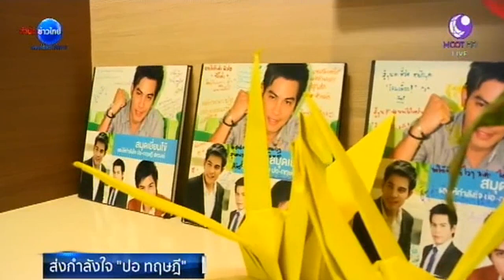อาน้ำอ้อย เผยหลังผ่าตัด ปอ ทฤษฎี ตอบสนองการรักษาดีขึ้น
รพ.รามาธิบดี 18 พ.ย.-จนถึงขณะนี้ก็ยังคงไม่มีประกาศชี้แจงความคืบหน้าอาการจากทีมแพทย์ แต่จากการเปิดเผยของ “อาน้ำอ้อย” ผจก.ส่วนตัว ก็ชี้ว่าหลังการผ่าตัดเอาเลือดในช่องเยื่อหุ้มปอดด้านซ้ายและหัวใจออก ซึ่งมีปริมาณมากถึง 8 ลิตร อาการโดยรวมของพระเอกหนุ่ม ปอ ทฤษฎี ตอบสนองการรักษาดีขึ้น

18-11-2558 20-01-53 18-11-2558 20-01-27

ทันทีที่ อาน้ำอ้อย ศรมนตรา ผจก.ส่วนตัว อุ้มน้องมะลิ ด.ญ.พาขวัญ สหวงษ์ ก็สามารถเรียกความสนใจจากสื่อมวลชนที่เฝ้าติดตามอาการป่วยของพระเอก ปอ ทฤษฎี เห็นจากแสงแฟลชกล้องถ่ายรูปและกล้องวิดีโอที่ต่างบันทึกภาพวินาทีสำคัญประจำวันนี้เอาไว้อย่างพร้อมเพรียง แถมน้องมะลิ แก้วตาดวงใจของครอบครัวสหวงษ์ ยังยืนอวดความน่ารักให้นักข่าวเก็บภาพได้อย่างไม่ขัดเขิน